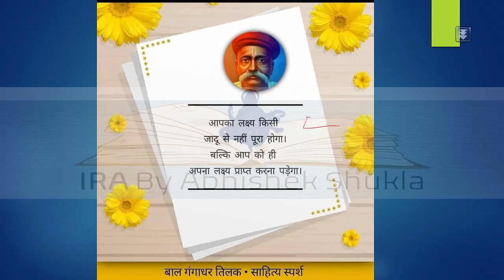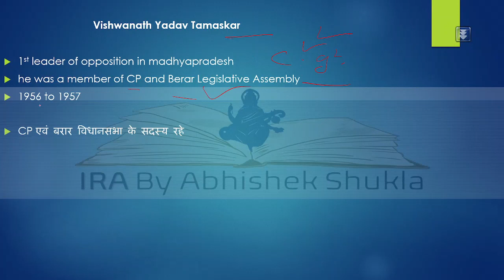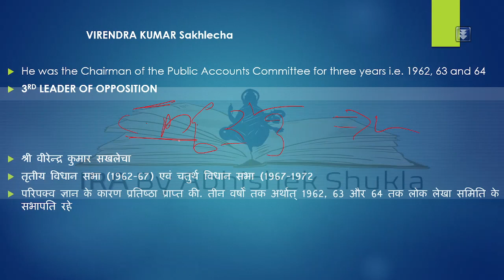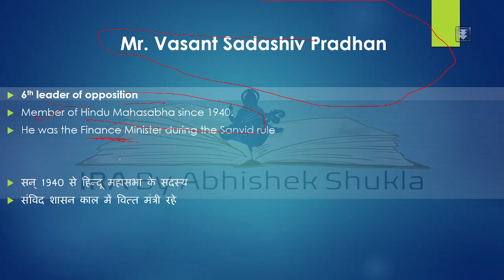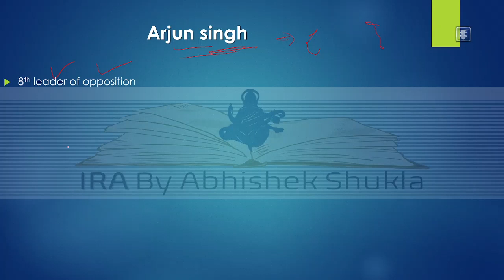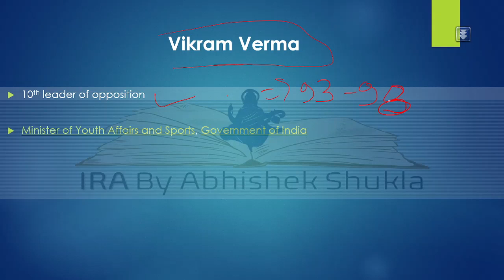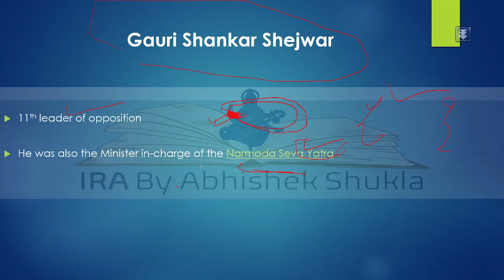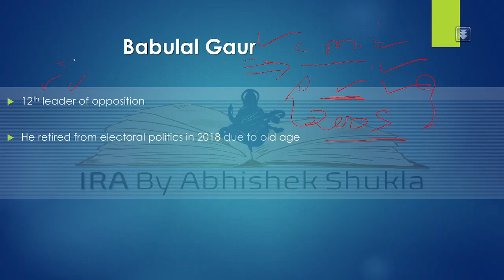LEADERS OF OPPOSITION OF MADHYAPRADESH - मध्यप्रदेश में नेता प्रतिपक्ष (स्थापना से अब तक )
आइये इस विडियो में हम जानेगे मध्यप्रदेश की स्थापना से अब तक के सभी नेता प्रतिपक्ष के बारे में जिन्होंने विधानसभा में विपक्ष का नेतृत्व किया |

विडियो से जुडी पीडीऍफ़ पाने के लिए हमारे Android एप्लीकेशन को डाउनलोड करें |
साथ ही अन्य Updates के लिए जुड़ें हमारे telegram चैनल से |

अभिषेक शुक्ला
शैक्षणिक अनुभव 5 वर्ष|